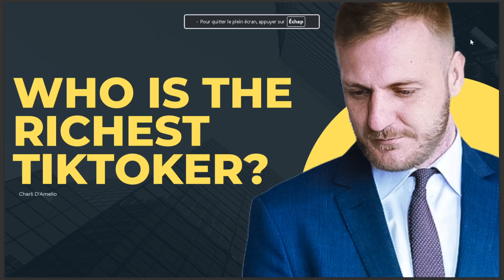WHO IS THE RICHEST TIKTOKER